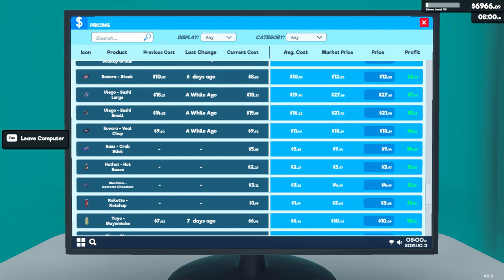[New] Supermarket Simulator Day 83